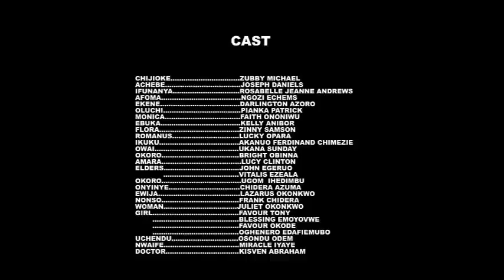Please Don't Cry While Watching This Frederick Leonard Emotional Movie Dat Just Came Out 23 Sep 2023